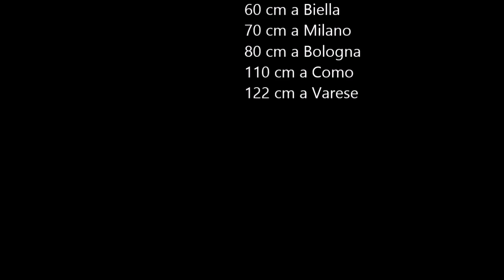LA GRANDE NEVICATA 1985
-DOCUMENTO STORICO-
La grande nevicata del Gennaio 1985 a Fontaneto d'Agogna (NO).

-BUONA VISIONE-